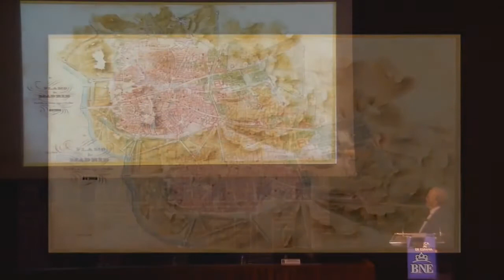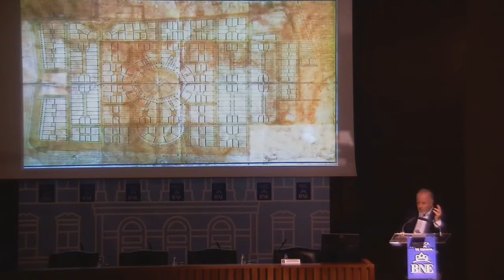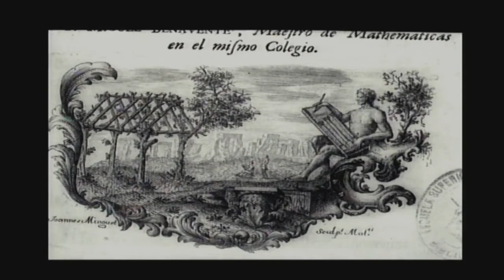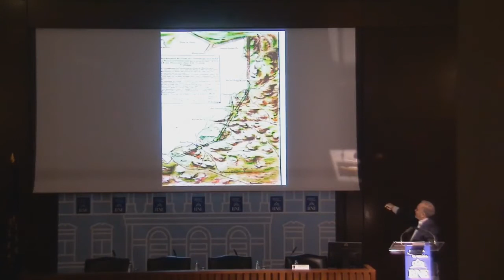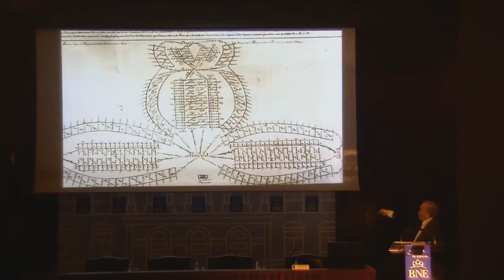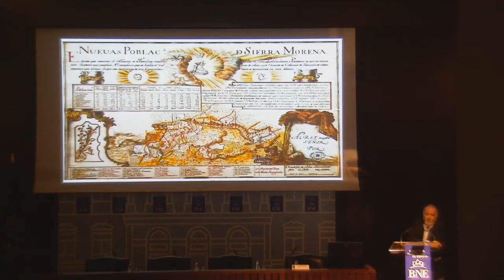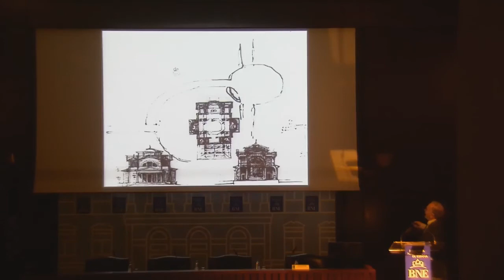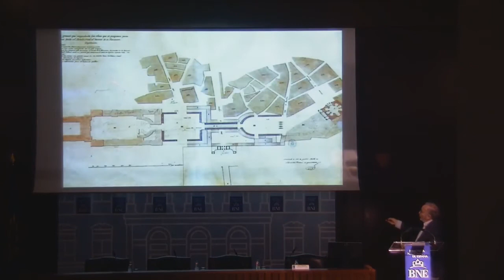Jornada Modernidad: el paso de la Ilustración al Liberalismo (3 de 3)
La Biblioteca Nacional de España organiza la Jornada Modernidad: el paso de la Ilustración al Liberalismo, que propone volver la mirada al paso del Antiguo Régimen al Nuevo, para llegar a las formas y nociones que aparecieron entonces y hoy forman parte de nuestra identidad. La aproximación se hará desde la perspectiva de la Historia Cultural a partir de cuatro ámbitos esenciales: la cultura y sus instituciones, la ciencia, el ejército, y la arquitectura y el urbanismo.
Intervienen: Joaquín Álvarez Barrientos, Juan Pimentel Igea, Magdalena de Pazzis Pi Corrales y Carlos Sambricio.